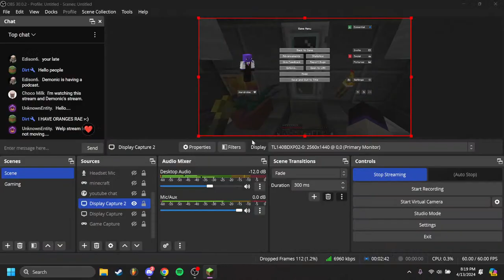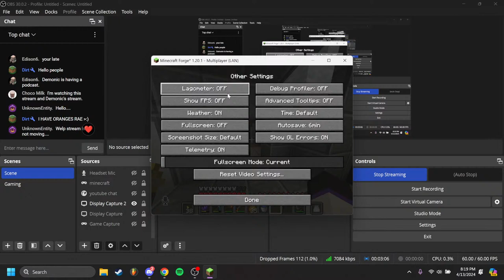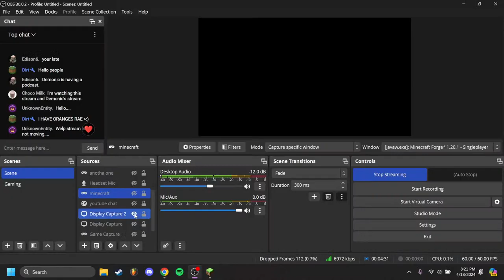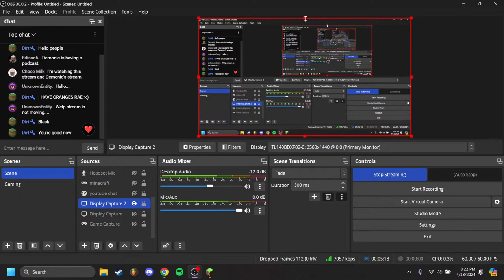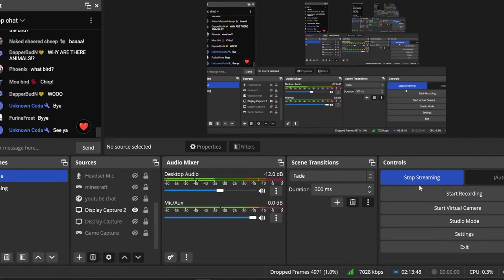Ethically sourced leather ONLY | Across Dimensions Episode 4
I swear I only use ETHICALLY sourced leather for my books...

With @PuffsGaming81 and @demonic_go